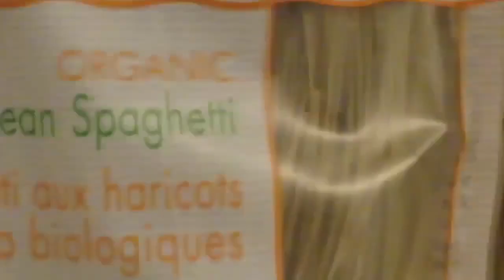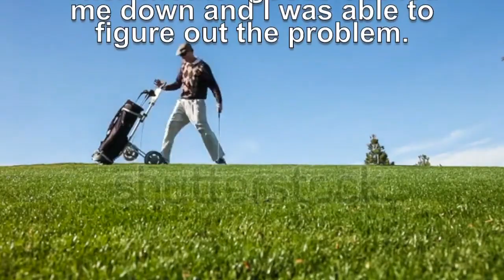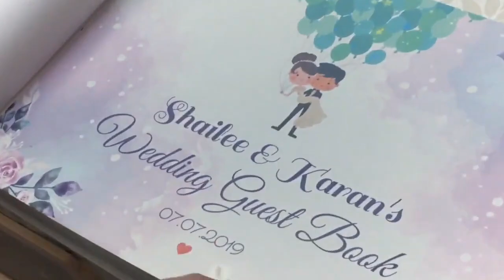How to Crash a Wedding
Original uploaded date - 09 Jul 2019